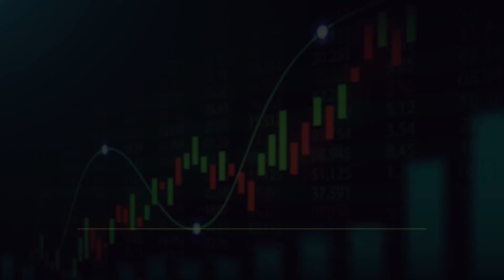Ashok Devanampriya | Bharat Options Traders Summit Hyderabad 2024 sharemarket stock | SumanTVMoney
Suman Tv is official media partner for Bharat Options Traders Summit (BOTS) - 2024 to bring you the best of option trading insights in our city Hyderabad

India’s Largest Regional Retail Option Traders Summit scheduled on:

📍 Venue: Sri Sathya Sai Nigamagamam Trust, Srinagar Colony Main Road, Hyderabad

Event Highlights:

👥 1000+ Participants
 🎤 8 Strategy Speakers
🗣️ 12 Panelist Discussions
🏅 30+ Mentors of Honor
🤝 Learn, Interact, Collaborate, Network

Topic Highlights:

📊 Intraday Options Strategy
📅 Expiry Day Options Strategy
⚖️ Buying Options vs Selling Options
📉 Risk Management in Options
🧠 Trading Psychology for Option Traders
📈 Positional Options Strategy
🔍 The Power of Quants - Scalability

Included:

🍽️ Lunch
☕ Coffee/Tea - 2 Breaks
🍵 Networking with High Tea & Snacks